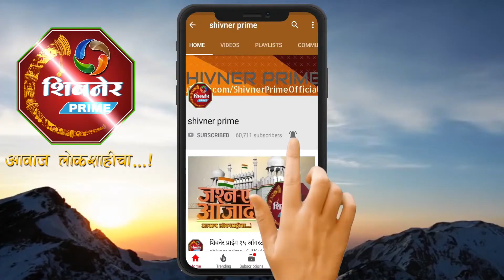शिवपर्व वाचनालयचे खगोल शास्त्रज्ञ सोमन यांच्या हस्ते उद्घाटन